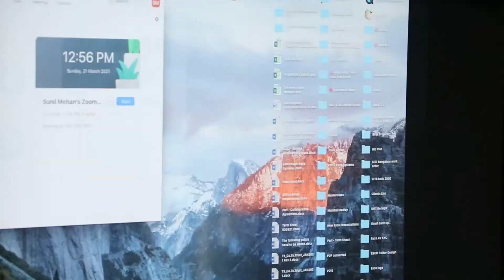Ms and Mr India Iconic Diva And Mr India Iconic Man Online Audition by KJM Dreamz Entertainment